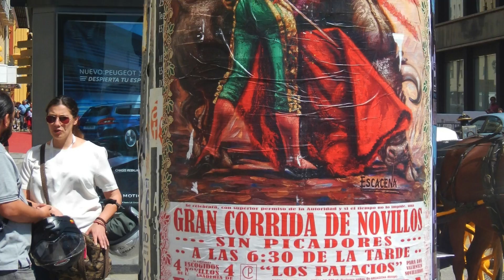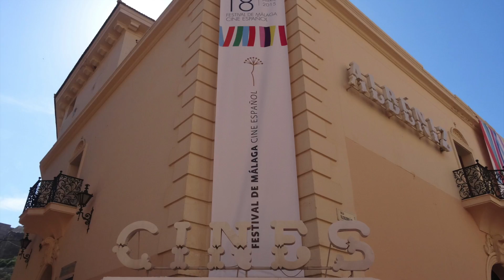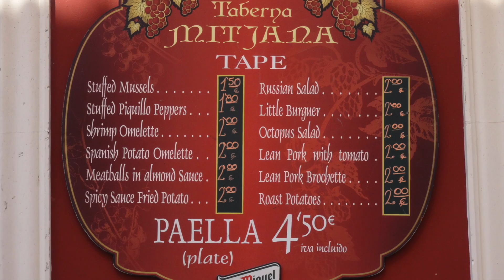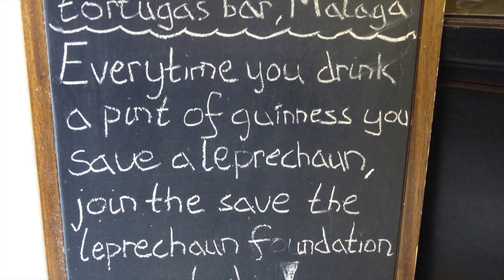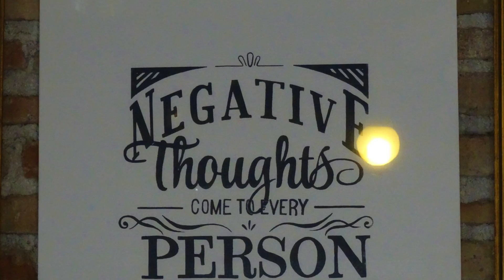Malagda, Spain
Sites & sounds of Malagda, Spain